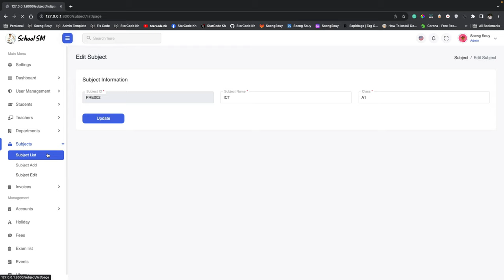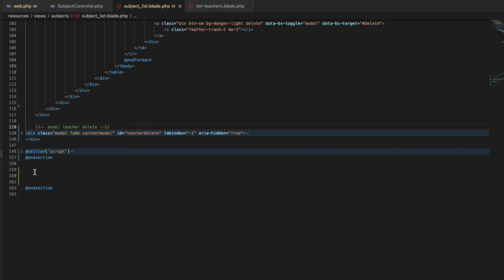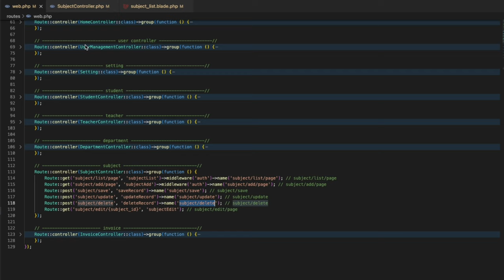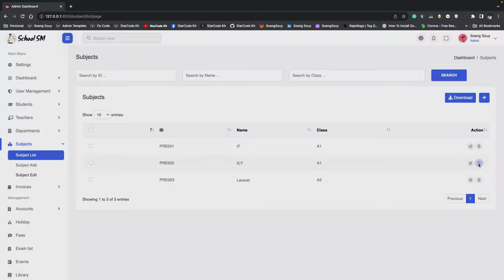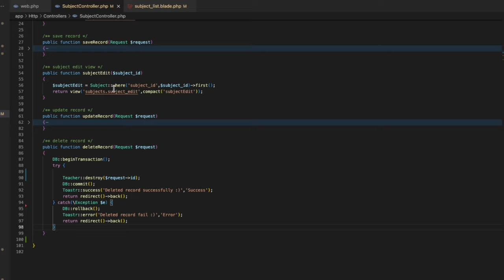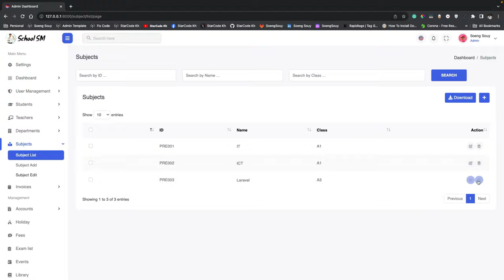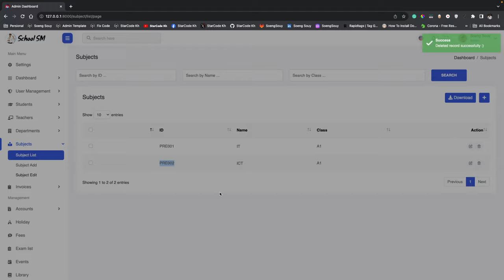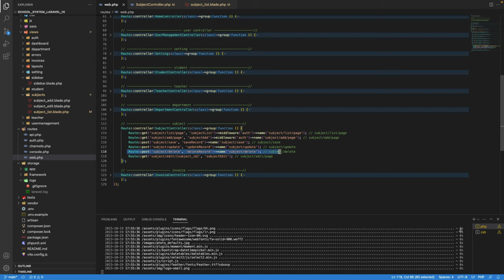Delete record subject Laravel 10 | School System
▸｜00:00:00｜Intro my cover video
▸｜00:00:11｜Run project
▸｜00:00:18｜Login project
▸｜00:00:42｜Add icon and URL delete record
▸｜00:02:04｜Add new route
▸｜00:04:14｜Add function delete
▸｜00:06:17｜git add.,git commit,git push
Follow Soeng Souy on:
Enjoying the content?